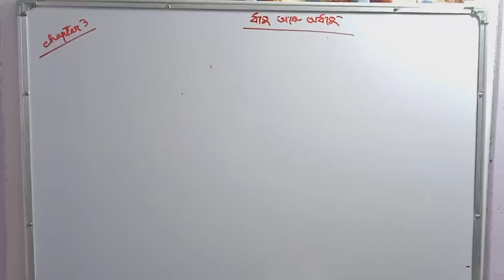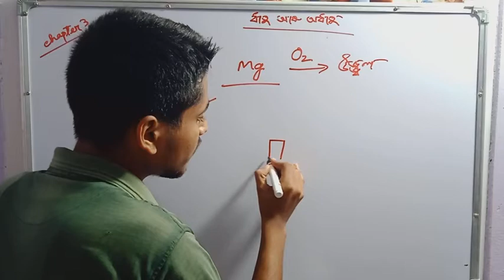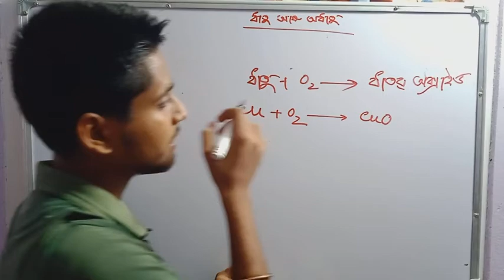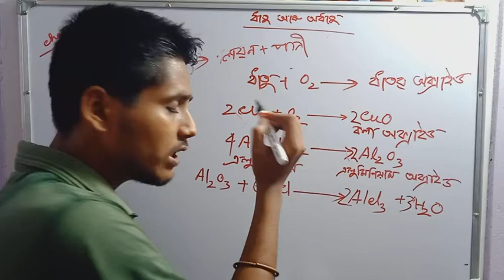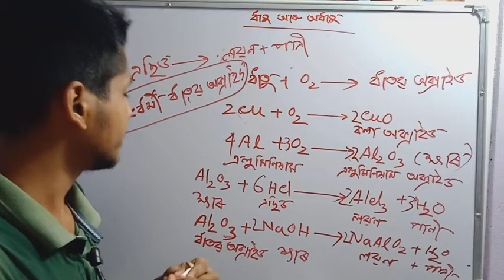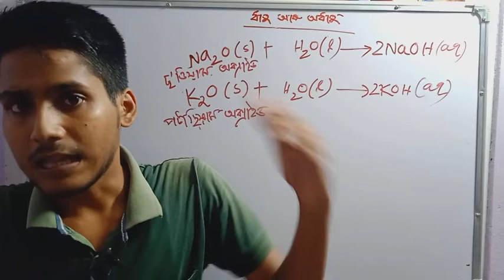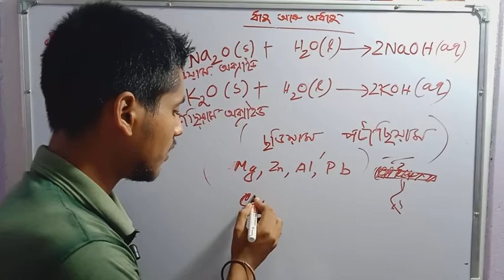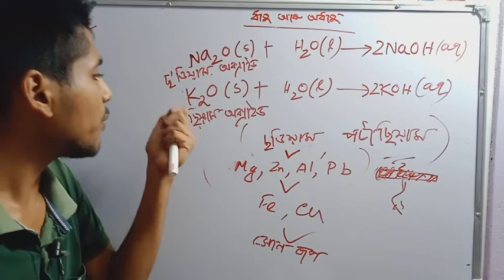ধাতু আৰু অধাতু, METALS & NON-METALS || chapter3(part2) class 10 science || IN Assamese medium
Science class 10 chapter 3 Assamese

Welcome to our RP Classes.

metals and non metals  class 10 assamese

class 10 science assamese medium chapter 3

metals and nonmetals class 10 assamese

class 10 chapter 3 science metal and non metal

To  get  part1  join  with  us